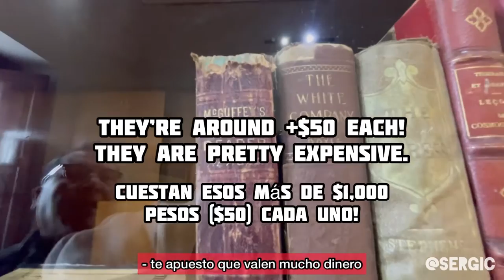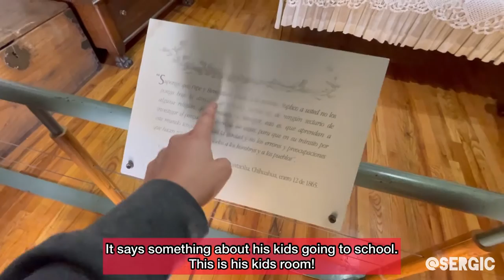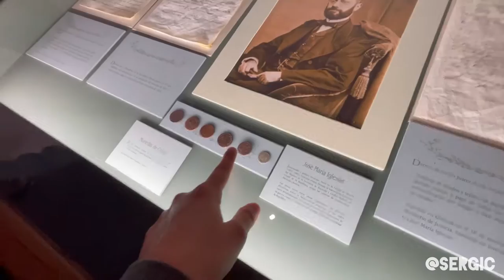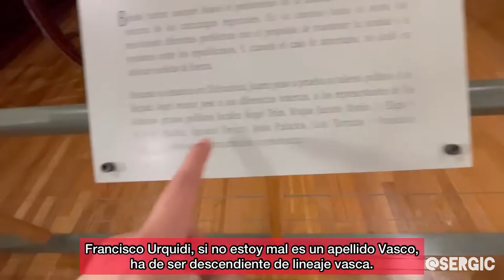Tour of Benito Juárez’s House in Chihuahua, Mexico! - Museum Casa Juárez Full Walkthrough 🇲🇽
What’s up guys! In todays video my dad and I go to the Benito Juarez museum in Chihuahua Mexico! At one point it was used as the government building while the one up now was being constructed and it also housed Benito Juárez. It’s beautiful! I hope y’all enjoy!

Follow Anahi (my gf) on TikTok: @anahiespinosa2309

Sign up for Current with my code and we'll both earn $50 when you join Current and receive a qualifying $200+ Direct Deposit. It’s free!